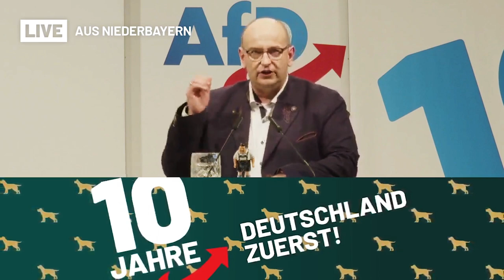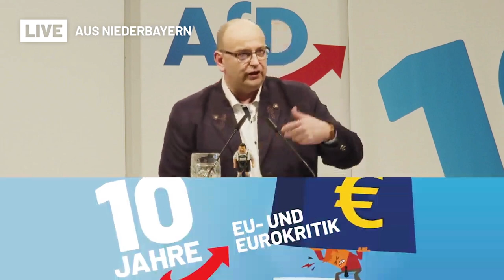Politischer Aschermittwoch 2023 Stephan Protschka Rede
Der Abgeordnete Stephan Protschka hält seine Rede am Politischen Aschermittwoch am 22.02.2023 in Osterhofen.